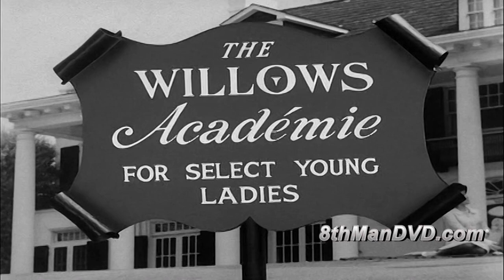The Beverly Hillbillies | Season 2 | Episode 4 | Elly Starts to School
Mrs. Drysdale recommends Elly for a high-brow finishing school in hopes that humiliating her will drive the Clampetts away; but instead Miss Hathaway convinces the girls at the school that Elly is a fashion trend-setter. Elly invites the filthy rich Fenwicks over, thinking they're destitute.

Cast
Frank Wilcox as John Brewster
Elvia Allman as Elverna Bradshaw
Roger Torrey as Mark Templeton
Larry Pennell  as Dash Riprock